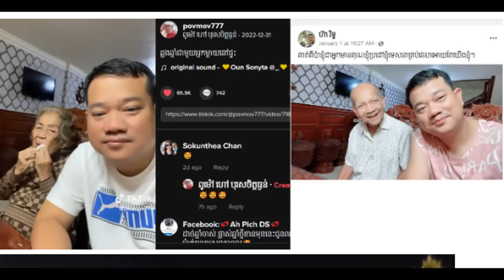Mr.Pu Moa post a photo with his parent and a meaning message/Daughter of Ms.Try dana very beautiful